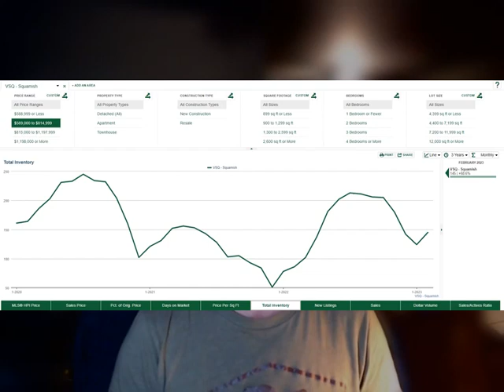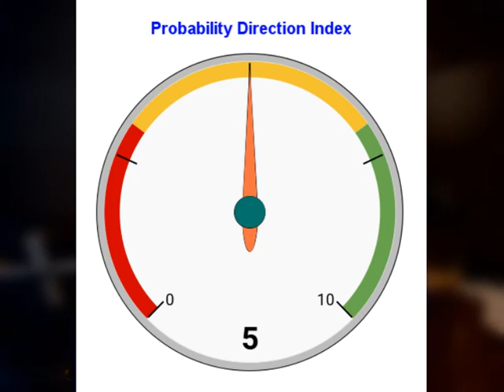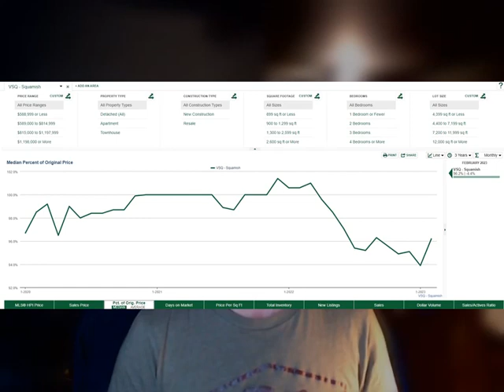March 2023 Big Picture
Welcome To Simon Hudson Personal Real Estate Corp
👉 The main theme of this channel is to provide viewers with everything they need to buy and sell real estate in Squamish. We educate you on the market from an economic standpoint and a more localized perspective. We also show you the ins and outs of the buying and selling process. This channel is everything you need.
Since 2001, Simon Hudson has committed the utmost care and professional real estate services within the Squamish community, from nervous first-time purchasers to seasoned investors, from condominium dwellers to luxury estates…Simon consistently delivers positive results designed for each client’s unique needs.
Simon’s community involvement, particularly as a volunteer with Squamish Minor Hockey, has fostered his passion for working with youth and sport, and his steadfast family values keep the competitive coach side of him grounded. Simon and his wife, Andrea, along with their children, Liam (17) and Chloe (13) and mini-labradoodle, Teddy, enjoy the unique amenities of Squamish and can often be spotted fishing along the Squamish River, hiking the Stawamus Chief, or exploring Brohm Lake on a SUP.
Simon understands the value of relationships and has created a specialized service team that includes an Assistant, Accredited Stager, Administrative Crew, Marketing Consultants, Professional Service Alliance (ie: preferred Mortgage Brokers, Home Inspectors, etc.), as well as an extensive, vetted Real Estate Referral Network for his client’s looking outside of the Squamish area.
Simon’s positive attitude and unwavering professional commitment ensure the best value for your greatest investment.